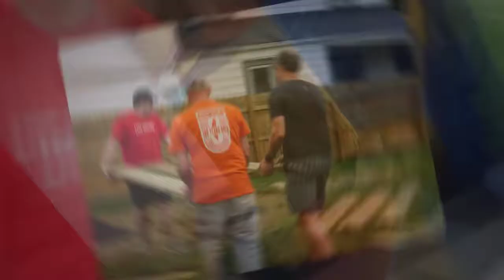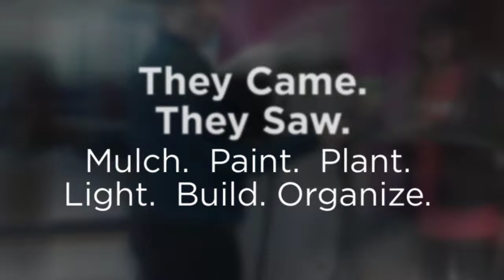Day of Action 2018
Day of Action volunteers assisting at Kohl, East, Green, Firestone Park, Lake Anna, Family Enrichment, Longwood.